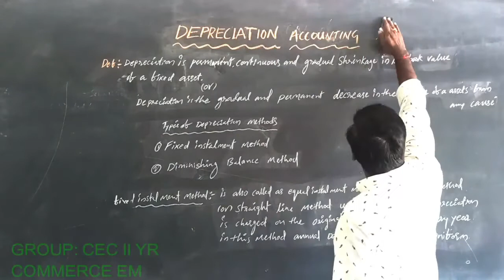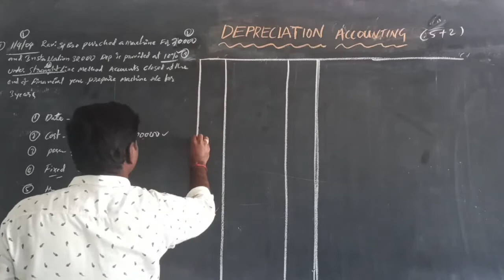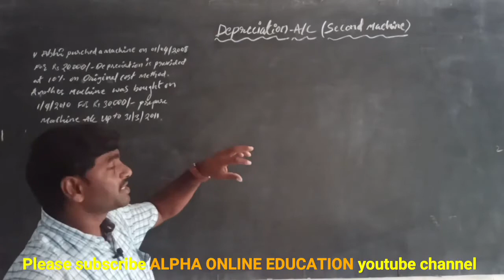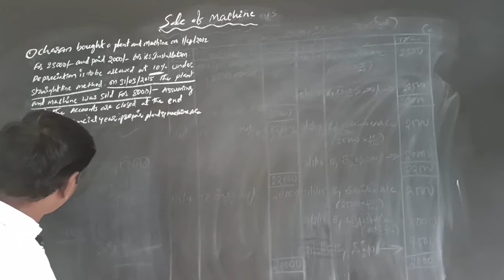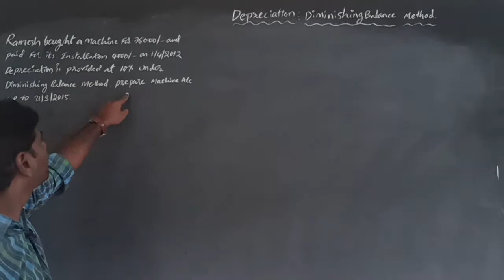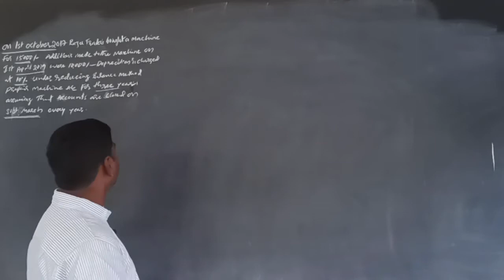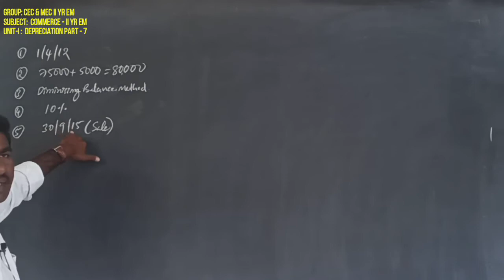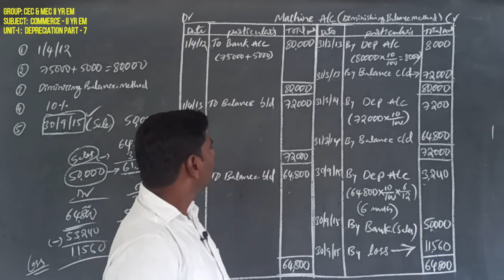INTER-II YR: COMMERCE-II EM: UNIT-I: DEPRECIATION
TOTAL LESSON